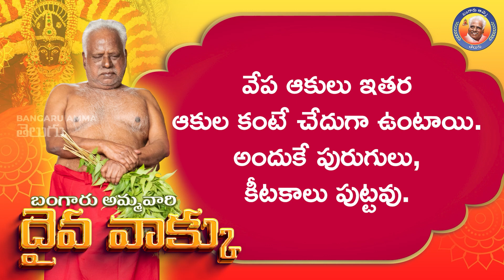27-08-2023 బంగారు అమ్మవారి దైవ వాక్కు